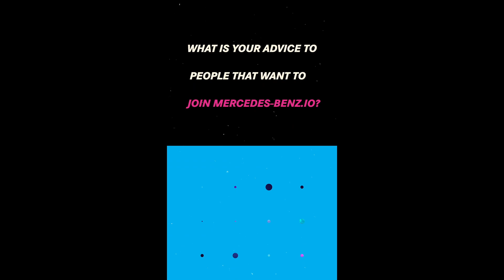Antonia Offerman (Strategy Consultant) - E15 - MeetTheMBioneer 🚀 Mercedes-Benz.io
It’s time to get excited! A brand new episode of MeetheMBioneer is here and it’s sure to be a good one! Get to know our Strategy Consultant Antonia Offerman. 🤘
A master of organization, this MB.ioneer answered our quick-fire questions with ease and zest! She loves the culture and freedom at MercedesBenzio and we couldn’t be prouder of having her in the tribe. 🥰
Be all ears because this MB.ioneer is a true inspiration when it comes to careerdevelopment, embracing opportunities, and finding support in a great team!

🚀 We are always recruiting!